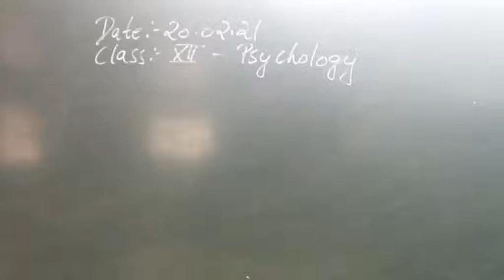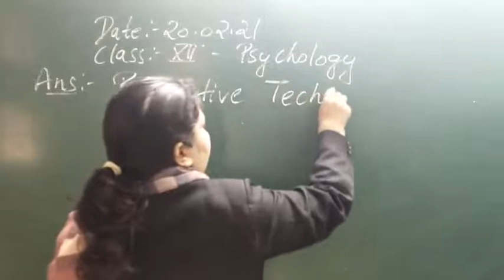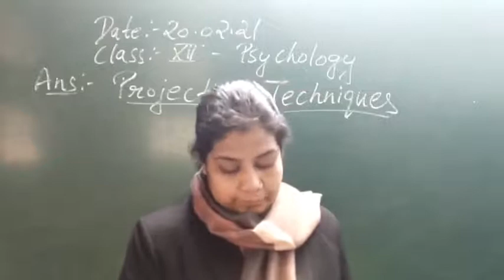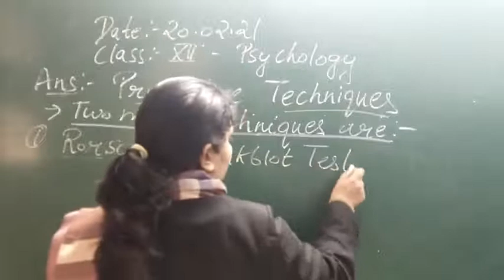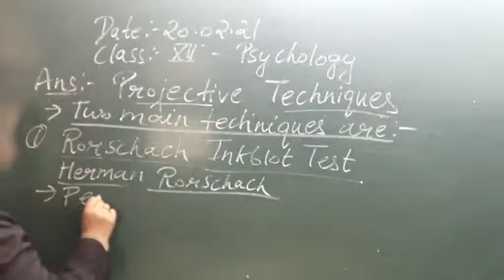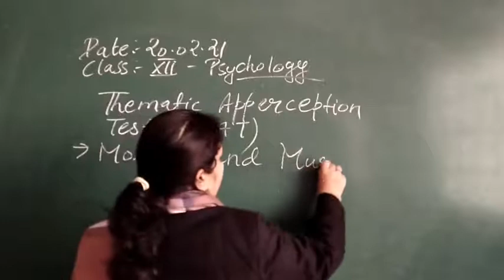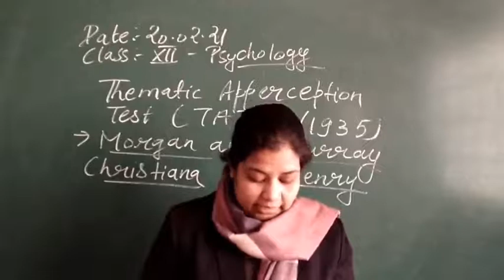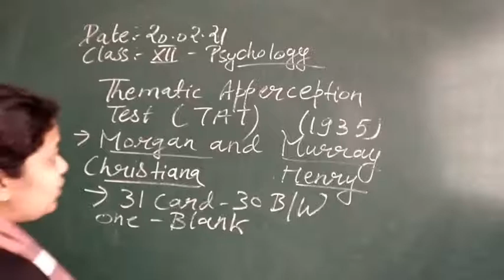Class XII-C Psychology 20-02-2021 by Mrs. khushboo Agrawal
Class XII-C Psychology 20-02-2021 by Mrs.  khushboo Agrawal-Discussion of previous year question paper based on Revision test 3 Part 10